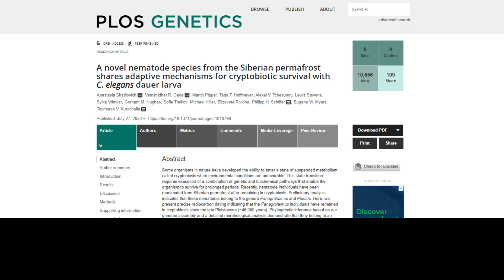Nematodes Wake up After Nearly 46,000 Years | Siberian Permafrost Mystery | PLOS Genetics Report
Scientists Awaken Worms | Siberian Permafrost Worms Awaken After 46,000 Years | Scientists Revive 46,000-Year-Old Nematods | "Panagrolaimus kolymaensis"

Scientists recently discovered frozen worms (“Panagrolaimus kolymaensis”) in the Siberian permafrost. After staying dormant for nearly 46,000 years, the worms began wriggling again! Scientists determined the age using a technique called “radiocarbon dating.” The unstable carbon-14 isotope undergoes radioactive decay and has a half-life of nearly 5,730 years. Scientists first determine the amount of carbon-14 in the sample under investigation. They then compare this amount with the amount present in a standard (reference) sample. This gives them the precise age of the historic sample under investigation. Scientists claim that this is presumably the most stunning example of crytobiosis; at  least thus far. Cryptobiosis allows biological organisms to remain in a dormant condition for month or years, in response to adverse environmental conditions including extreme temperatures, unusual dryness, lack of oxygen, or high levels of radiation. During cryptobiosis, the metabolism of the organism slows down significantly. However, other scientists seem a bit skeptical
For instance, some claim that the determined age (46,000 years) does not represent the age of the worms. “It’s in fact the age of the organic material found near the nematodes and not the age of the nematodes themselves," claim some others.

Although controversial, this study provides motivation for deeper and more robust investigations in the near future …

By the way, did you know that the normal lifespan of this 46,000-year-old nematode is only a few weeks?

Published as a research report in PLOS Genetics

for epic research updates from around the world!

SciTech Vault also drafts scientific communications for busy researchers (Ph.D. students, Postdocs, PIs, and staff scientists). Do you wish to showcase your research to your target audience?

Benefits of science communication and research promotion:

1. Legitimately increase your citation count
2. Boost your altmetric score
4. Simplify your research findings for the lay audience
5. Showcase your research work to policy makers
6. Combat misinformation by sharing authentic research findings
7.  Facilitate the process of establishing meaningful research collaborations
8. Increase your journal's/website's/blog's global reach
9. Capture new markets for your commercial STEM products
10. Increase the odds of future funding